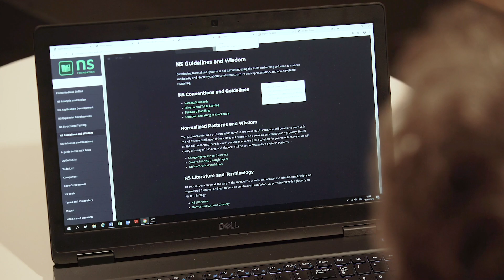AHA!-awards 2019: Jan Verelst & Herwig Mannaert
Op 16 december 2019 reikten Voka Antwerpen-Waasland en UAntwerpen tijdens de Antwerp Innovation Night voor de eerste keer de AHA!-awards uit, voor de meest innoverende onderzoekers uit het Antwerpse hoger onderwijs. Drie genomineerden streden om de 'promising' award, drie genomineerden dongen naar de 'achieved' award.

Jan Verelst en Herwig Mannaert werden genomineerd voor de 'achieved' award.